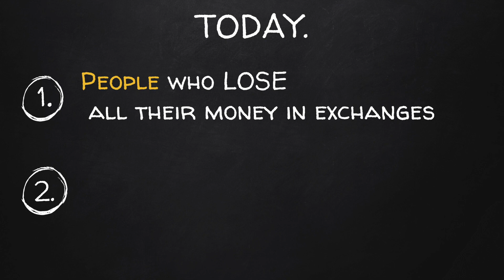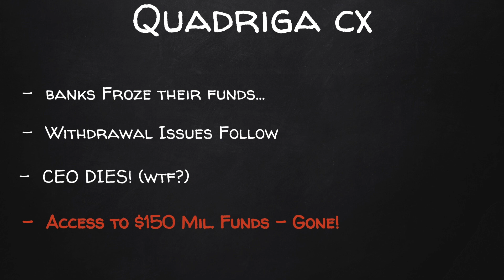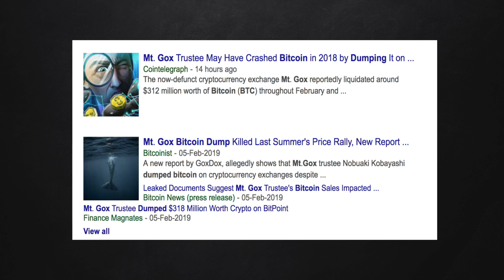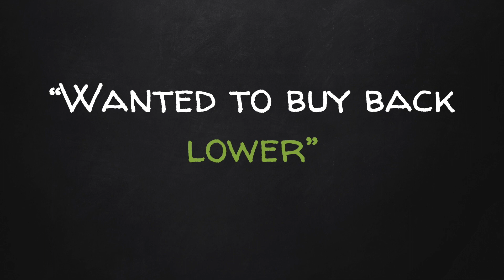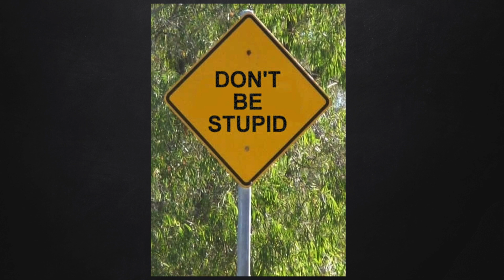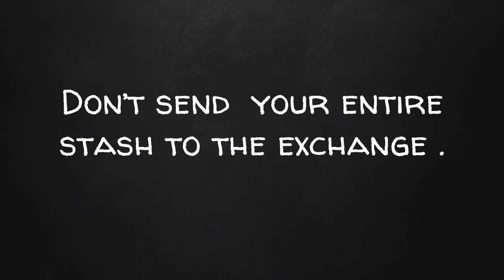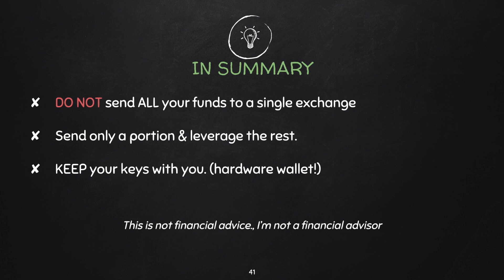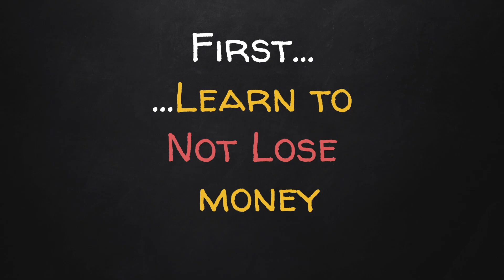Counterparty Risk – How To Protect Your Bitcoin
Keep Your Crypto Safe! – Get yourself a Ledger Hardware Wallet

Counterparty Risk – How To Protect Your Bitcoin/ Cryptocurrency

1) Lost Bitcoin on crypto exchanges
2) Victims of MtGox, QuadrigaCX
3) How to protect your bitcoin and crypto
4) Risks of Crypto Exchanges
5) What is Counterparty Risk?
6) How to Short Bitcoin without counterparty risk?